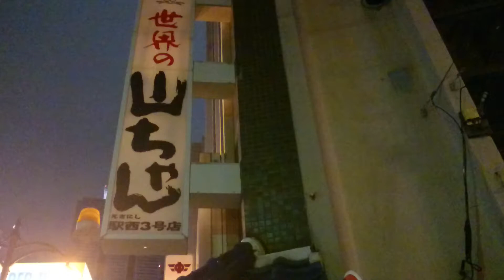壱劇屋動画日記149「良いお年を」